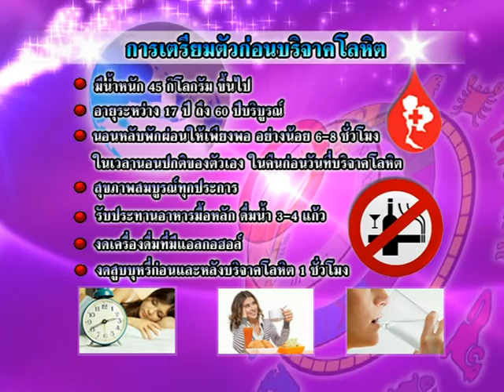รายการเปิดดวง 12 ราศี | 27/03/60 | EP 3/4